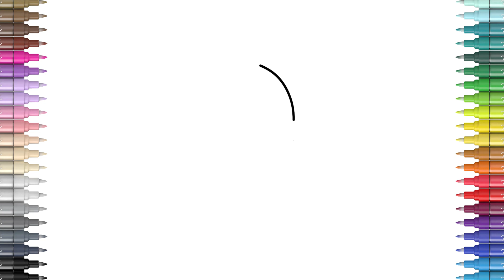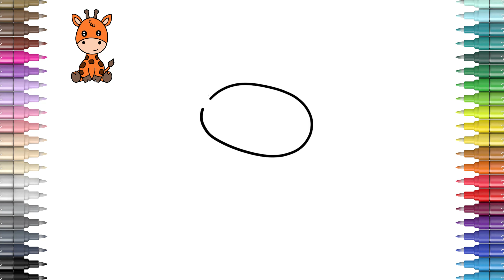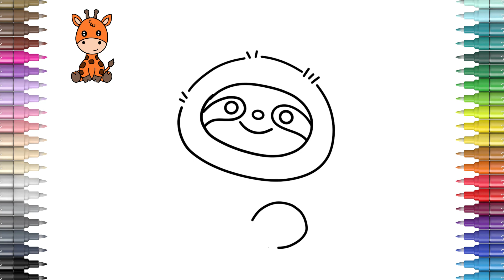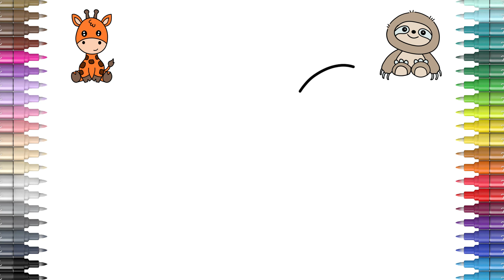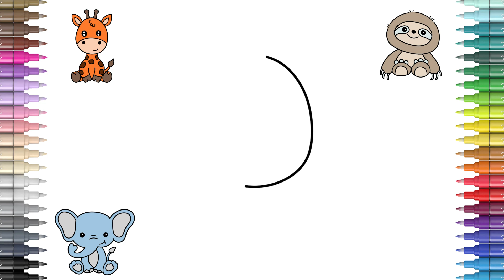Easy Drawing Jungle Animals ( Giraffe , Sloths, Elephant , Zebra)